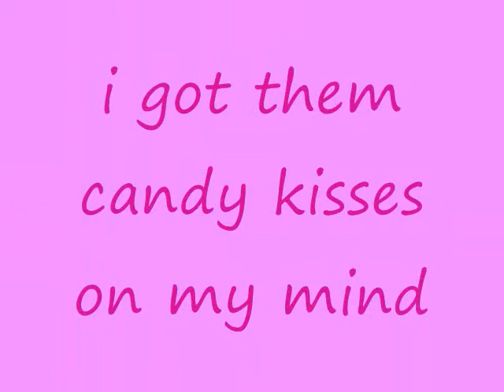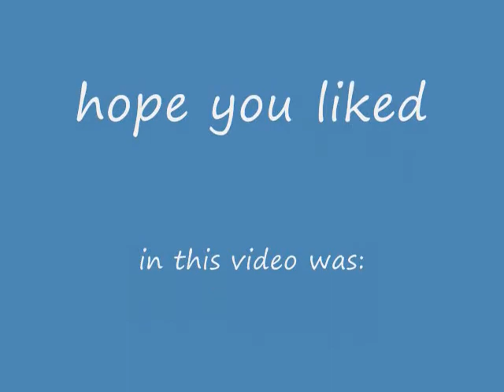lil mama bad/candy kisses